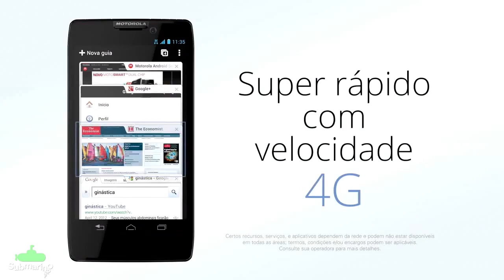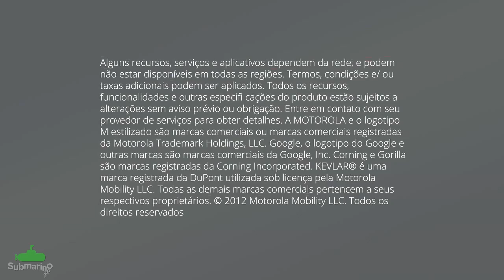Smartphone Motorola RAZR HD | Submarino.com.br